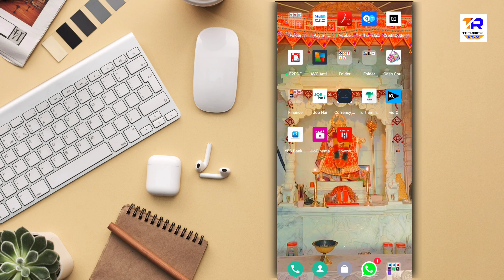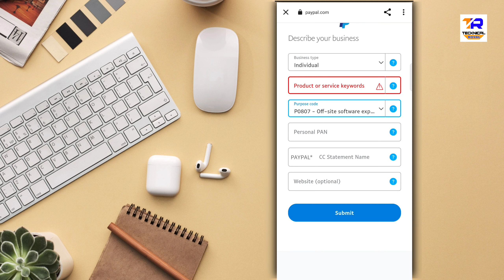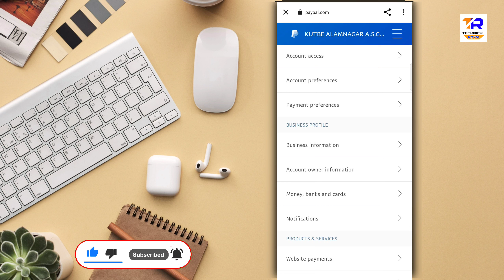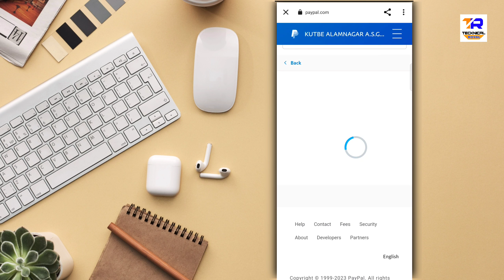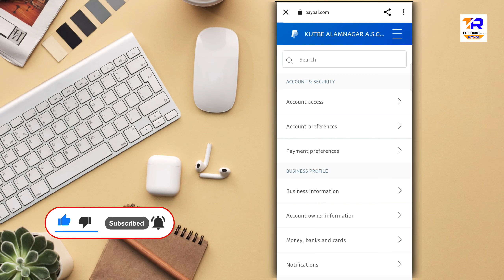How to create PayPal account | new PayPal account kaise khole | PayPal M bank acount Kaise dale2023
Next, to make purchases, you will need to link a debit or credit card, or a bank account to your PayPal account. And make sure your bank account allows for international transactions.

Axis Bank.
HDFC Bank.
IDBI Bank.
ICICI Bank.
Indian Bank.

You can use PayPal without a card by linking your Indian bank account to your account. You can do this under the Payments Method tab on your dashboard. For businesses, payments can then be made to your PayPal account, which will be withdrawn to your local bank account daily.

More Video @TechnicalRoyal1

1| YouTube Video Par Tags Lagane Ka Sahi Tarika || Video Viral Hoga Aur In Hindi 2020